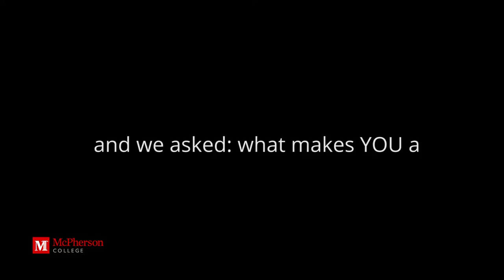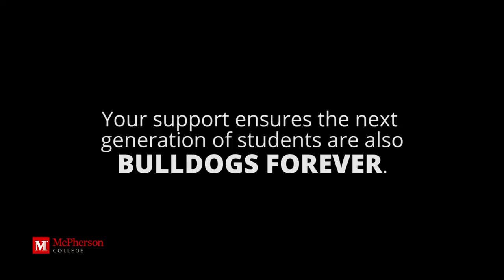Power Day Thank You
Power Day 2019 was a HUGE success! We had a record amount of gifts given by a record number of donors. We are so grateful to the Bulldog Family for showing up and supporting! We are Bulldogs Forever.